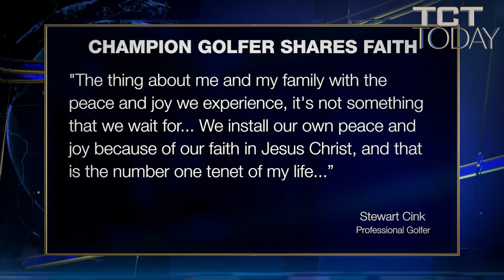Golfer Stewart Cink Points to Jesus!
On Sunday, Professional golfer Stewart Cink won his second PGA Tour event of 2021 to climb into the FedEx Top 5 and then pointed to Christ during a post-tournament press conference.

"The thing about me and my family with the peace and joy we experience, it's not something that we wait for the circumstances to line up like the planets or some signs or tea leaves or something. We install our own peace and joy because of our faith in Jesus Christ, and that is the number one tenet of my life," Cink said. "And it enables me to feel peaceful and joyful even when the golf ball is not agreeing with my clubface and not going in the hole. I don't seek peace and joy out of golf, because I know I can never depend on it to fully sustain that kind of peace and joy that I'm looking for, and it's too low of a target."

Cink now has eight career PGA Tour victories. The two wins for 2021 match his previous best year (2004), when he also had two victories.